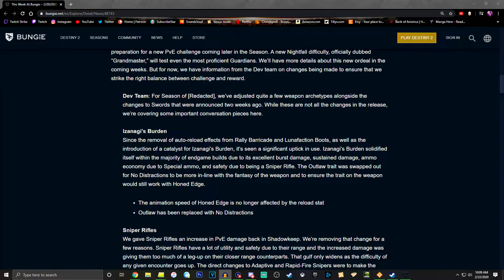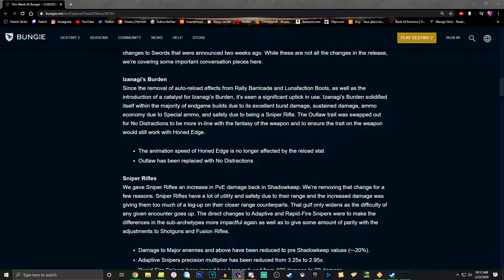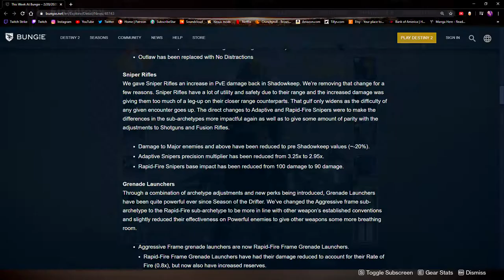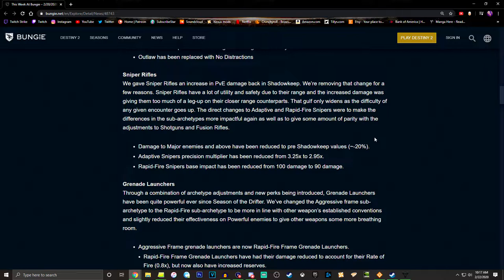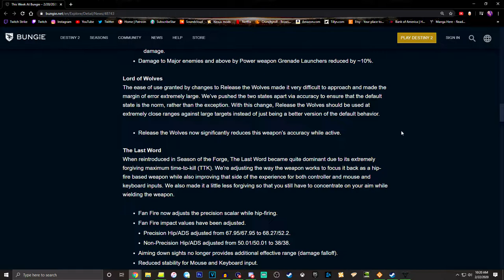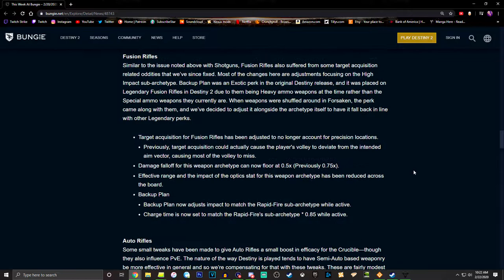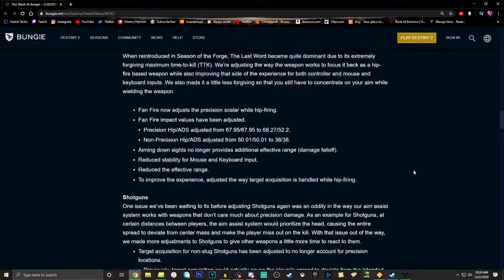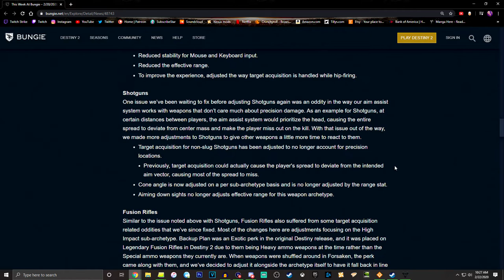So what are we supposed to use now? | Destiny 2: Season of Dawn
Obviously we're still gonna use snipers! Shottys and Fusions bring no value when we have bosses that we can even damage in cqc. In this video we try to make sense as to why bungie nerfs something no one asked for yet refuses to listen to feedback of our actual concerns.